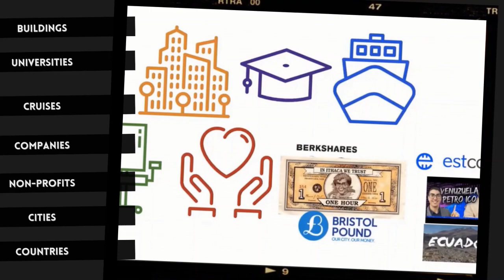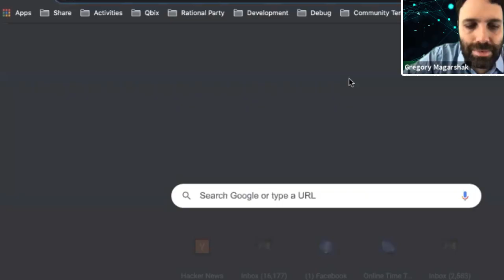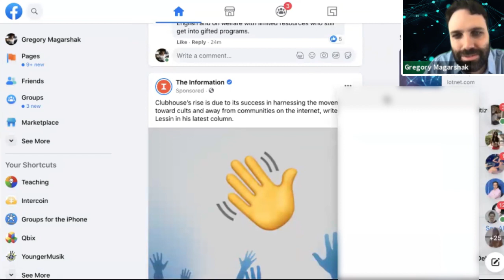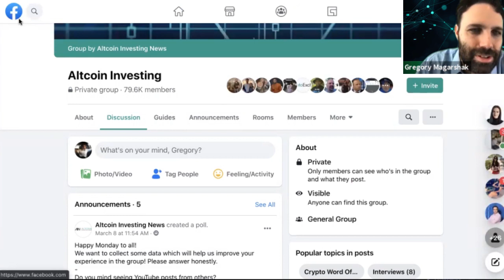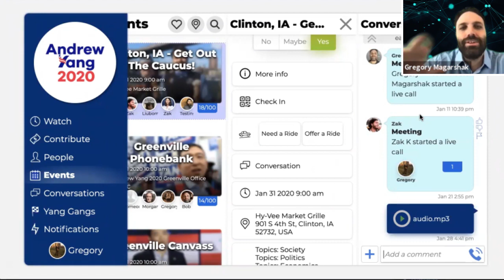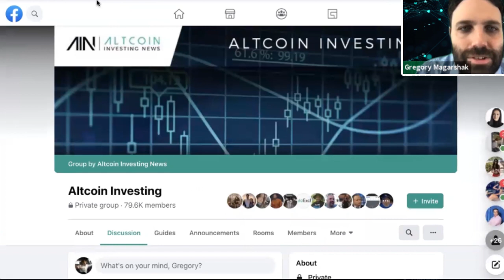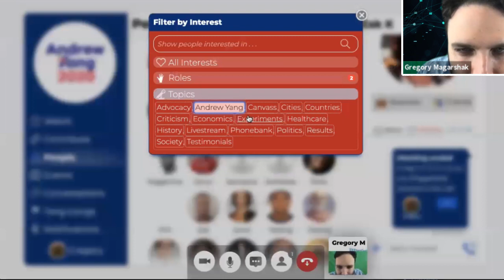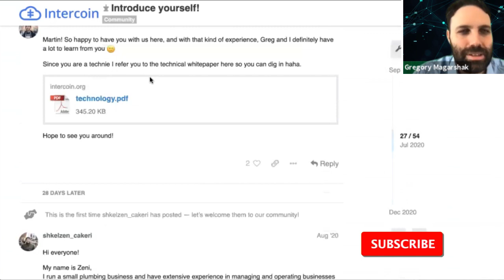Intercoin and Qbix: How Are They Related? *Empowering Communities Globally!*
In this episode, our founder and host Gregory Magarshak talks about blockchain and crypto with different guests speakers who have joined to learn more about Intercoin and ask questions around the technology and its applications.

Qbix it’s a platform where communities release and manage their own socialnetwork, and launch it in the appstores for their members. Qbix helps any app support user accounts, real-time collaboration and offline notifications, automatically scaling up to millions of users if necessary.
Qbix Apps have so far around 8 Million downloads and its apps are being used across 95+ countries.

Intercoin and Qbix: How are they related?

Timeline:
00:43 Video starts
02:22 Qbix
08:08 Intercoin